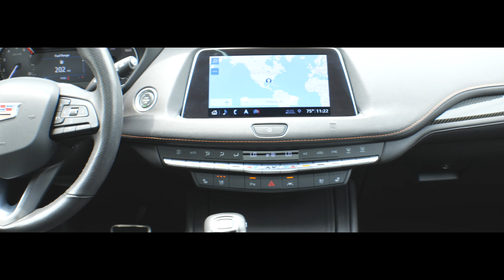2019 CADILLAC XT4 SPORT L07129A... POC AT LEXUS... ...